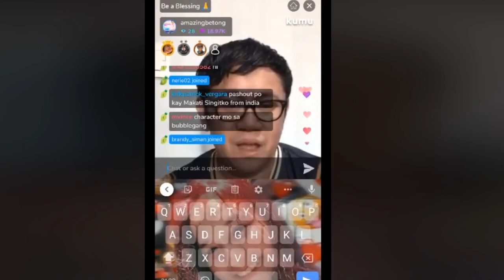Comedy Betong "Makati Singitko" Prank